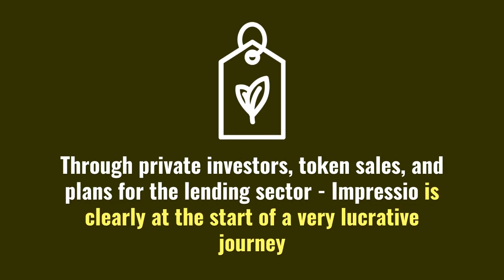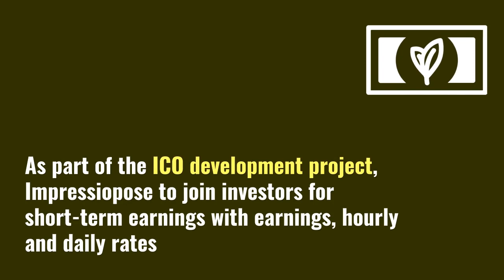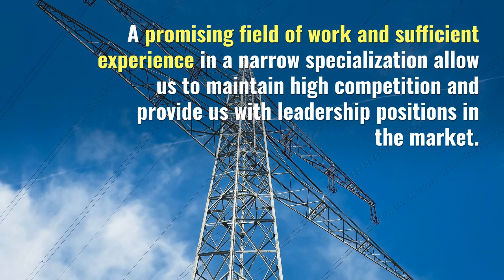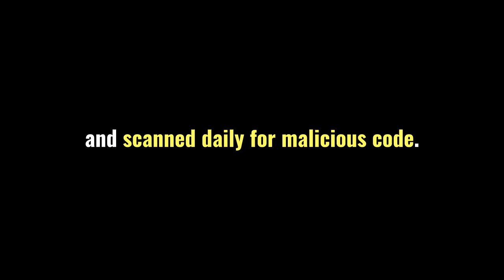IMPRESSIO - THE FUTURE OF INVESTING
Impressio Estate, Ltd., is a UK-based cryptocurrency investment platform for users worldwide to invest and grow their money, whether it is paid at once or gradually. We offer unique investment plans for all types of investors. There are many people who do not know how to start investing in cryptocurrency, or simply do not have the time and / or energy to do so. Impressio takes care of all these needs for them, and goes above and beyond for their investors.